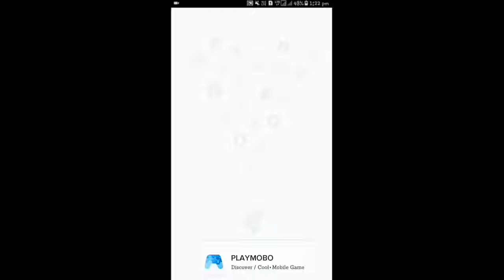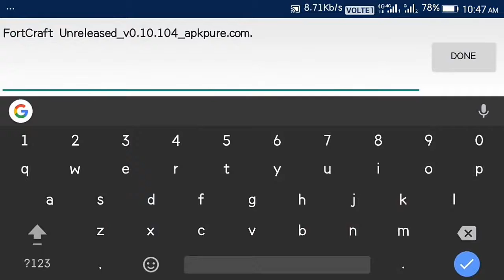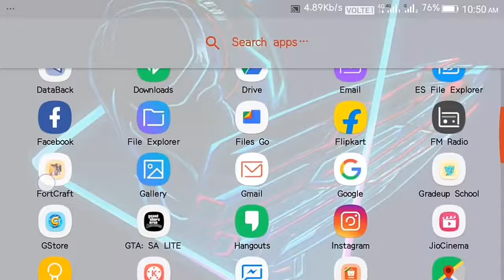FortCraft Full game download in Android device Review & Download Download Link  Hindi Urdu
download, game, download game to make money